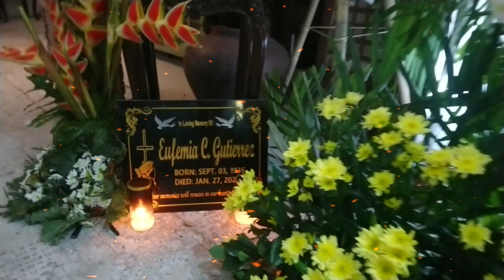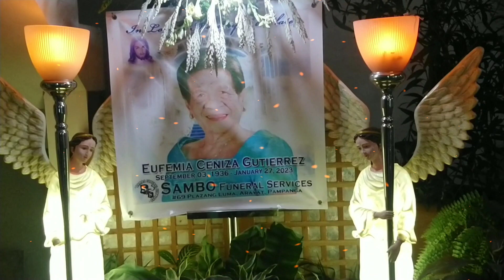February 4, 2023